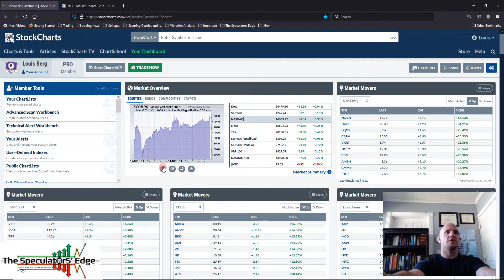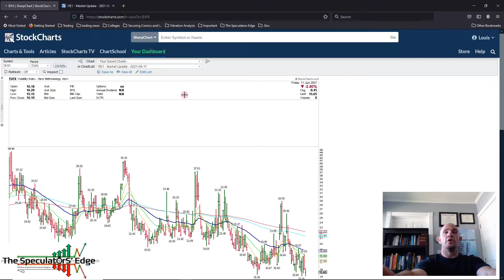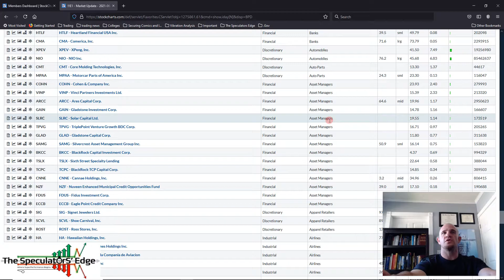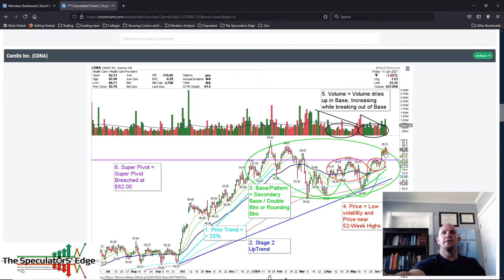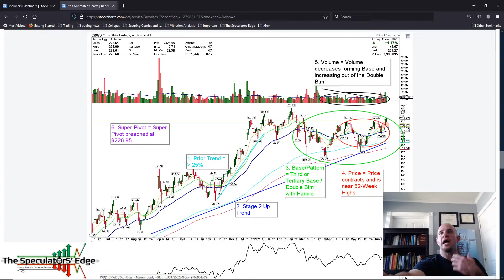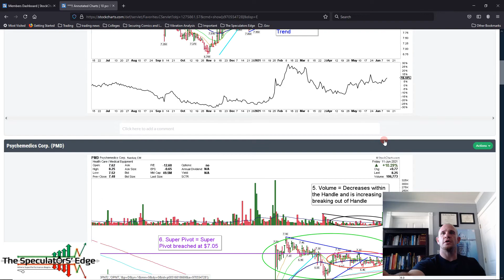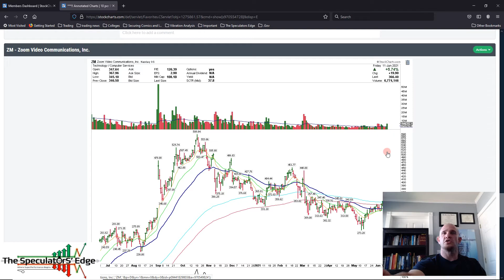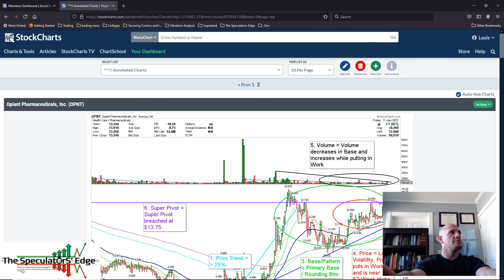Urgent! Market Update NASDAQ & Small Caps Lead!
In this video, Louis dissects the Markets.  The Markets are at major inflection points right now.  The next few weeks will be critical to Trading and your profits.  Markets are ending the session in the green.  NASDAQ and Small Caps are the leaders of the Indices.  Meaning Growth Stocks are coming alive.  Today was a mild accumulation (Buying) day within Stocks.  All Time High's list keeping steady.  Strongest Sectors being Technology and Healthcare.  Strongest Industries being Software, Pharmaceuticals, and Bio Technology.  Pressure on the Up Trend has alleviated, which is a positive sign for the Market to continue its Up Trend.  Enjoy!